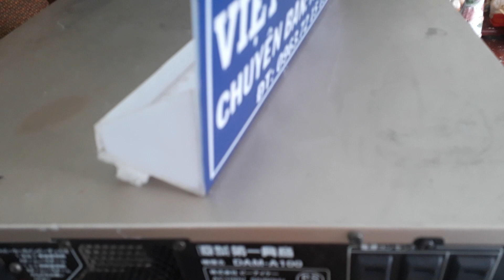Đẩy dam a100,cục đẩy dam , việt audio vĩnh long,đt,0963721519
Đt.0963721519

Cục đẩy dam a100, hàng nội địa nhật. Điện 100v, công xuất 240w, đánh cập bass 30, rất khỏe. Ghép vang số hát hò vô tư nhé.
Giá.1t8
Lưu ý không bao phí síp
Không cod ae thông cảm không mặt cả